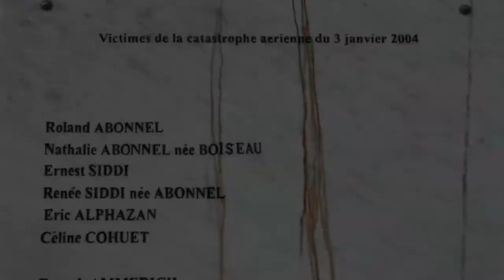Hadaba, Şarm El Şeyh, Mısır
Hadaba, Sharm El Sheikh, Egypt

Hadaba, Mısır'ın tatil kenti Şarm El Şeyh'in 6 yerleşim alanından biri. Popüler turistik merkez Naama Bay'e 6 km uzaklıkta olan Hadaba, şehrin ana yerleşim yeri. Kızıldeniz kıyısı boyunca uzanan bu yerleşim alanı, 5 yıldızlı otellerin yanında 3 ve 4 yıldızlı ekonomik otellere ve lüks villalara ev sahipliği yapıyor.

Arapça'da uçurum anlamına gelen ve Ras Um Sid burnun üzerinde yükselen El Hadaba, Şarm El Şeyh'in huzurlu sakin ve huzurlu yüzünü temsil ediyor. Bir yanda Sina Çölünde yükselen çıplak dağlar, diğer yanda ise enfes Kızıldeniz manzarası ile muhteşem bir konuma sahip.